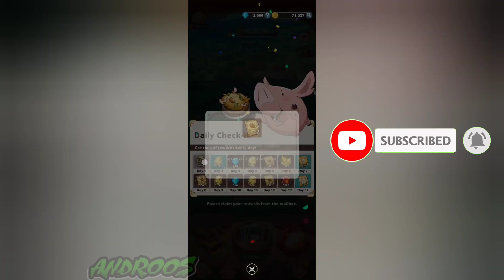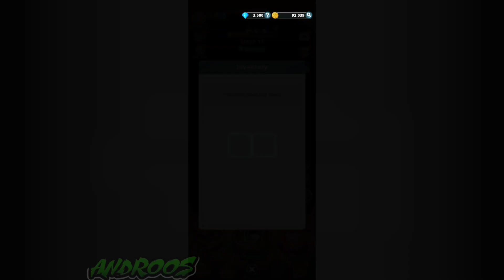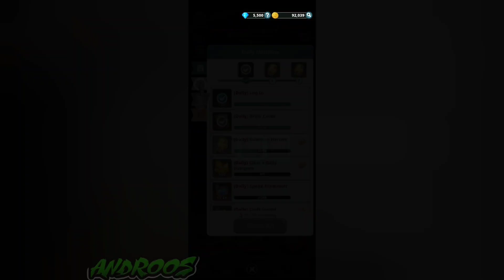The Seven Deadly Sins: IDLE Global Launch Gameplay (Android, iOS)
➡️The Seven Deadly Sins: IDLE is now available for both Android & iOS device

▶ Supremely Exciting One-Tap Draw!
Tap, tap, tap your way to a big win to make massive gains!
Getting stronger is as easy as tapping the Card Draw button!

▶ The Hit Anime , Now On Your Phone!
Set off on an adventure with the [Seven Deadly Sins]!
They've gotten a lot smaller, but no less powerful! Journey across Britannia on a cozy adventure with your new friends!

▶ Get Easy Progress With The  Tavern!
Let the tavern do all of the hard work, then re-invest your earnings into the tavern or your heroes!
Take a step back and relax on your adventure through Britannia!

▶ Tons Of Activities Await!
Gather your friends to form a Knighthood, battle against the Red Demon, or duel other players in the Fight Festival!
Be it PvE or PvP, we have it all!

Genres: Casual
Platform: Android, iOS
Size: 1.02 GB (Android)
Publisher: Netmarble
Release Date: